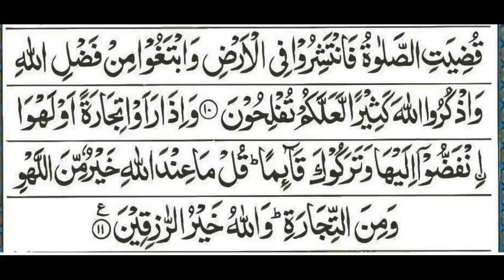Surah Al Jumma HD Sound beautiful voice 62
1. Whatever is in the heavens and on earth, doth declare the Praises and Glory of Allah,- the Sovereign, the Holy One, the Exalted in Might, the Wise.

2. It is He Who has sent amongst the Unlettered an apostle from among themselves, to rehearse to them His Signs, to sanctify them, and to instruct them in Scripture and Wisdom,- although they had been, before, in manifest error;-

3. As well as (to confer all these benefits upon) others of them, who have not already joined them: And He is exalted in Might, Wise.

4. Such is the Bounty of Allah, which He bestows on whom He will: and Allah is the Lord of the highest bounty.

5. The similitude of those who were charged with the (obligations of the) Mosaic Law, but who subsequently failed in those (obligations), is that of a donkey which carries huge tomes (but understands them not). Evil is the similitude of people who falsify the Signs of Allah. and Allah guides not people who do wrong.

6. Say: "O ye that stand on Judaism! If ye think that ye are friends to Allah, to the exclusion of (other) men, then express your desire for Death, if ye are truthful!"

7. But never will they express their desire (for Death), because of the (deeds) their hands have sent on before them! and Allah knows well those that do wrong!

8. Say: "The Death from which ye flee will truly overtake you: then will ye be sent back to the Knower of things secret and open: and He will tell you (the truth of) the things that ye did!"

9. O ye who believe! When the call is proclaimed to prayer on Friday (the Day of Assembly), hasten earnestly to the Remembrance of Allah, and leave off business (and traffic): That is best for you if ye but knew!

10. And when the Prayer is finished, then may ye disperse through the land, and seek of the Bounty of Allah. and celebrate the Praises of Allah often (and without stint): that ye may prosper.

11. But when they see some bargain or some amusement, they disperse headlong to it, and leave thee standing. Say: "The (blessing) from the Presence of Allah is better than any amusement or bargain! and Allah is the Best to provide (for all needs)."